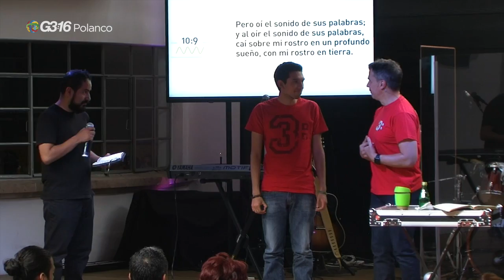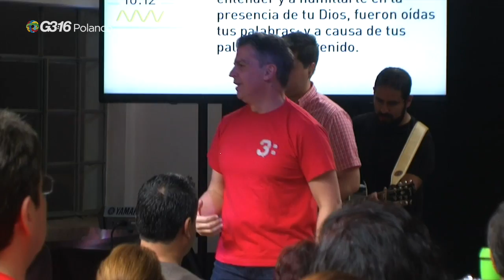Daniel C10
Un verdadero creyente nunca se rinde; puede dar su vida confiando en que Dios lo va a sacar adelante. Es muy fácil estar bien cuando estás en la cima de la montaña.Lo importante es estar bien aún cuando pases por el valle de sombra de muerte.